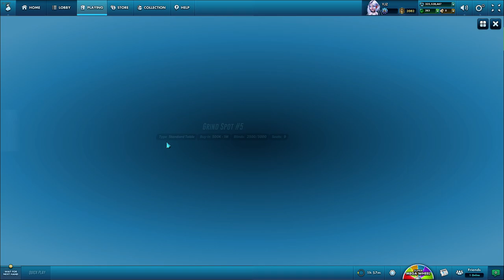Texas Hold'em - Hd Poker @ steam - YJZ ez all-in chest winning~